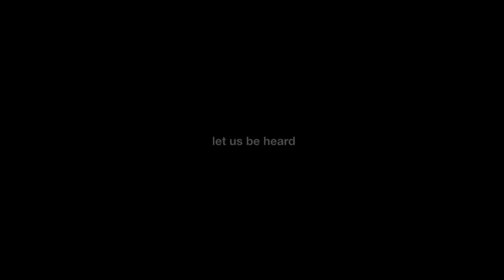Suma tu voz por la Paz / Let your voice be heard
DIALOGUE FOR PEACE AND JUSTICE  - ESPACIOS DE ENCUENTRO POR LA PAZ Y LA JUSTICIA with the Screening of the Short Film against violence GONE WITH THE SEA - LO QUE EL MAR SE LLEVÓ.

The forum has a central focus of bringing people together to promote prompt actions for peace.

The Forum “Dialogue for Peace and Justice", has a central focus of bringing people together to promote prompt actions for peace. Conceived in Venezuela and Mexico where recognized organizations and respected leaders convened to discuss human rights issues, these gatherings resulted in substantial ideas and momentum for social change. We were deeply humbled and moved to see how intensely people seek peace and security and how much they are committed to working towards that end.

The centerpiece of the Dialogue for Peace and Justice Forum is a screening of the short film "Gone with the Sea" written and directed by Rebeca Alemán, which represents the inspiration for using art to educate and inspire social change as it tells a story about victims of violence in Latin America, United States and the entire world. "Gone with the Sea" was created in memoriam of Mónica Spear, a young actress and her husband whose lives were taken by violence leaving a 5-year-old daughter behind. This short film gives a voice to their little girl Maya, and all children who have lost parents and other family members as a result of violence across the world including local criminality, terrorism and war.

SPEAKERS - PONENTES

Amnesty International
Foro Penal. Venezuela
Northeastern University. Boston
Instituto Cervantes. Chicago
Universidad Central de Venezuela
Office of the Mayor (Sucre). Venezuela
Centro Cultural Chacao. Caracas, Venezuela
Cine Tonalá. México